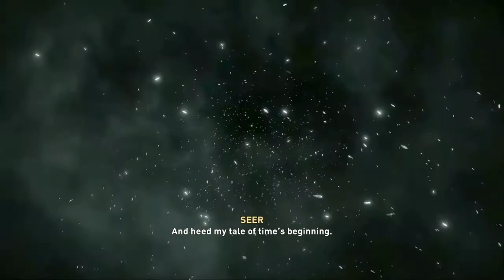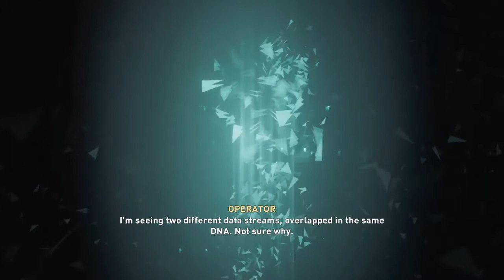Assassin's Creed VALLHALA (AC VALLHALA) PROLOGUE GAMEPLAY WALKTHROUGH BY OTTOMANGAMEZ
This my video assassin's creed Valhalla, in this vid you will see first 16 minutes of the game in this video you see the glimpse of brutal combat of assassin's creed Valhalla the brutal combat style of Vikings era ,assassin's creed is a series where we ( user ) get to experience the history of mankind it has separate fan base since 2007 since people have mixed thoughts on this series, 2007 the game was a stealth based open world game , but with the arrival of assassin 's creed origins in 2017 they introduced a whole combat mechanics,environment,graphical improvement,setting, ,bigger,open world to explore in the shape of Egypt,assassin 's creed Odyssey was the next installment in the series in 2018,the game was a Slight improvement in graphics, combat ,and setting was also changed to Greece,they also introduce the dialogue option feature for the first time in series history,then came assassin 's creed Valhalla 11th installment in the series 2 years after assassin 's creed Odyssey its also the first assassin 's creed game was the first game in series to be launched as a cross generation tittle with arrival of 9th generation of console ps5,xbox series x & s ,in this game you can chose male and female protagonist just like in Odyssey you play as Evor weather you chose female or male protagonist they both same names ,you play as Viking warrior (The game set during Viking era the invasion of Vikings in England  In 831 BCE) your mission is to find a permanent home for your people build retionals build your settlement make new friends in this game you will see two of the main maps in game ( Norway, England )  but most game's main story takes place in England,The dialogue choices returns with more impact on the story,

Masive Exp Glitch Witcher 3 50